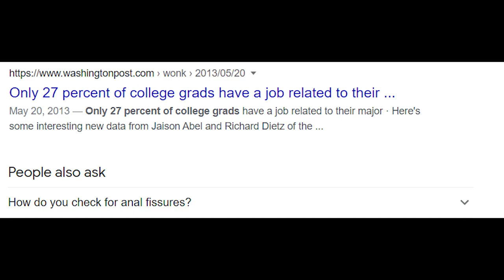What really makes you happy?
read more...